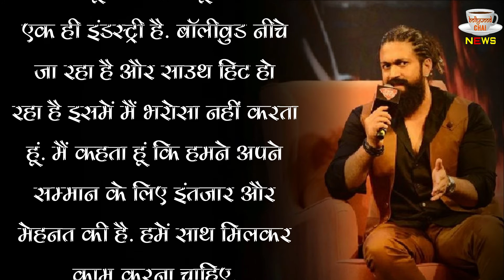Interview : KGF Star Yash Is Son Of Bus Driver, After Blockbuster Film Father Didn't Leave The Work.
KGF Star Yash Talks About Father And His Reaction To Actors Film Success India Today Conclave 2022 | KGF Star Yash Is Son Of Bus Driver, After Blockbuster Film Father Didn't Leave The Work | Yash At India Today Conclave 2022 | KGF Star Yash At India Today Conclave 2022 |

Editor :-SP